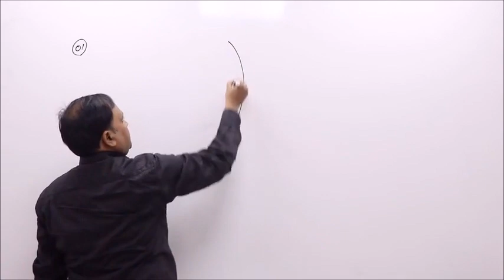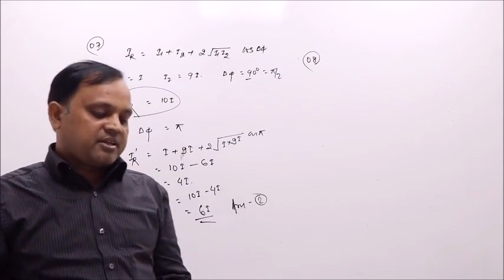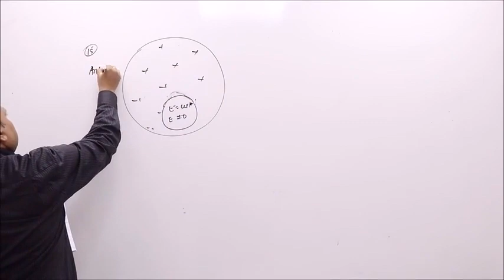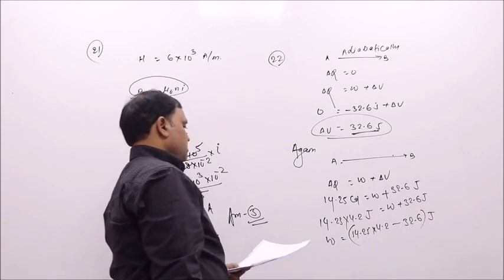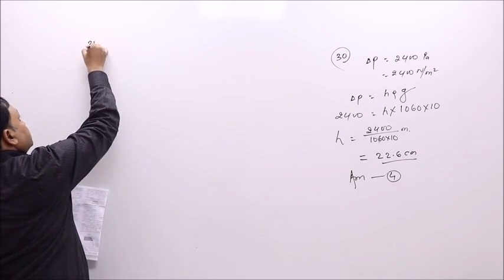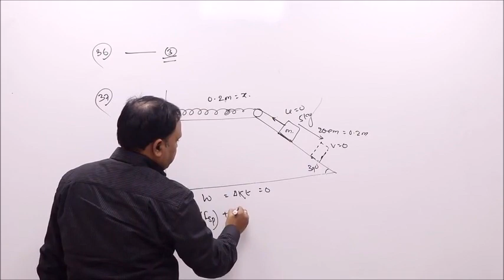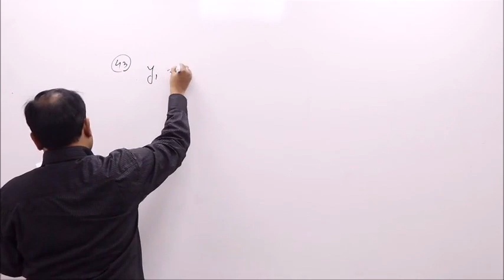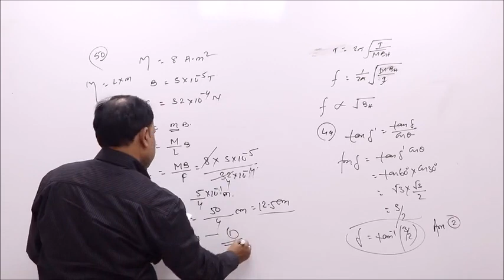AITS FLASH BACK 02 (PHYSICS SOLUTION)